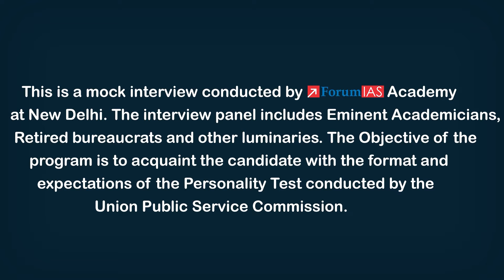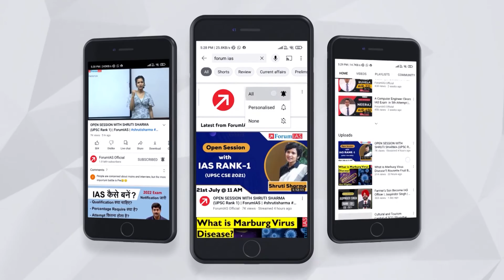ANKUR KUMAR (ForumIAS Student ) IAS RANK 257 | CSE 2022 | Mock Interview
Ankur Kumar hailing from Patna Bihar has secured All India Rank 257 in UPSC Civil Services Exam 2022. Born and brought up in Patna Ankur has got his primary education from Patna itself. He did his graduation in Physics and after that he has been a part of start up in Delhi since 2017. However his childhood dream was to become IAS officer so he pursued his dream along with job.

ForumIAS heartily congratulates Ankur Kumar on his phenomenal success and wish him good luck for his bright future ahead.

1. Tête-à-tête With A Topper 2022
3. Mock Interviews -UPSC 2022
4. One on One Session